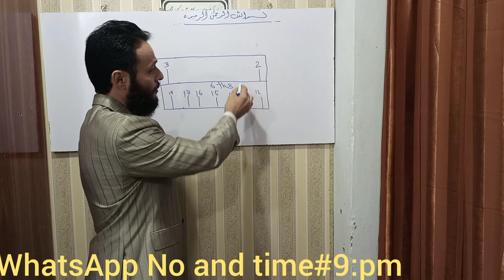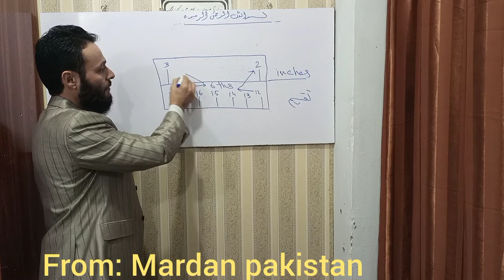Tailoring square#square formula and theory # tailoring channel #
In this video i will explain a basic point about tailoring square .